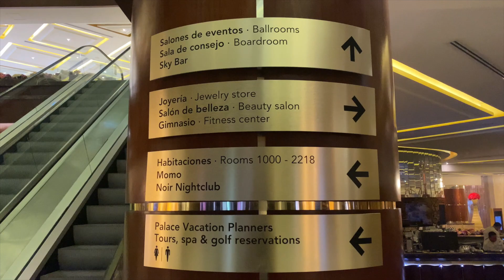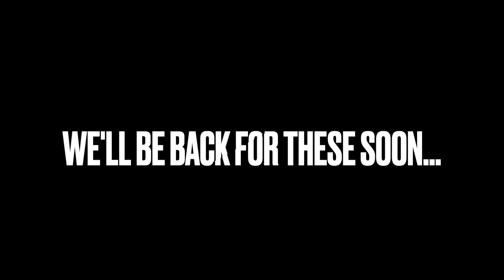Our First Time Visting Sunrise Hotel at Moon Palace in Cancún AND the SECRET ADULTS ONLY ROOM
Welcome to THE KILLION FAMILY channel. Our videos include travel, vlogs, crazy and memorable experiences, fun family times and there may even be some challenges along the way (Amarah really wants us to do them).

In today's video, we take our first trip to the Sunrise hotel located at the Grand at Moon Palace.

We had an amazing time in the pool, BUT... we did not record it because we were having too much fun and did not have the action cam on us.

Either way, we had a lot of fun and found this place to be pretty impressive!

Come on an adventure with us!

There will be LOTS of adventure, freedom & fun!
THANK YOU to every single one of you for supporting and watching our journey here on our channel. It is appreciated more than you'll ever know!

The purpose of this video is to share our worldschooling experiences and that sometimes includes product recommendations.

We do believe in the products mentioned on this channel and have experience with them. We will never promote a product we haven't tried or think you'll benefit from.